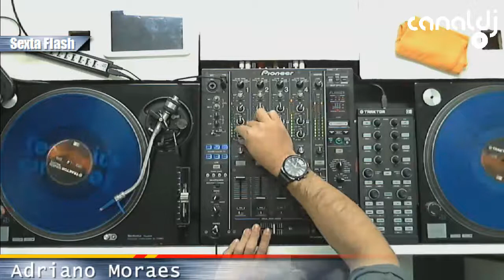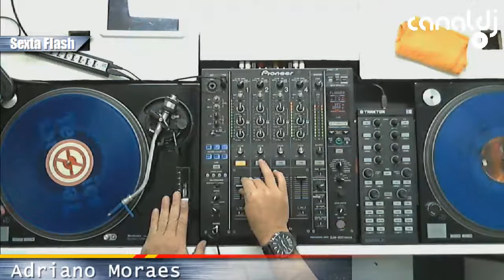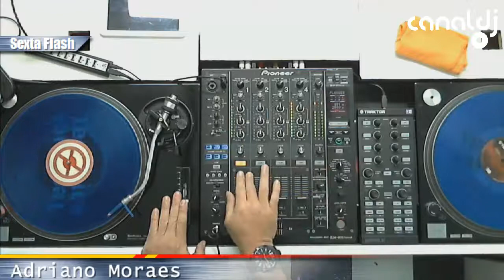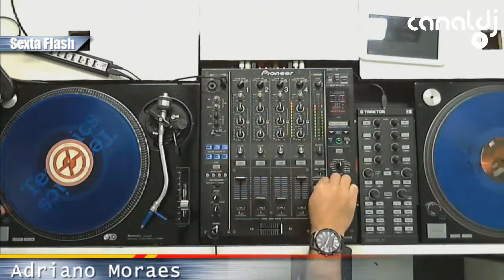DJ Adriano Moraes - Flash Back, Sexta Flash - 31.07.2015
Set do DJ Adriano Moraes - Flash Back, gravado e transmitido ao vivo no Canal DJ em 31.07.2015